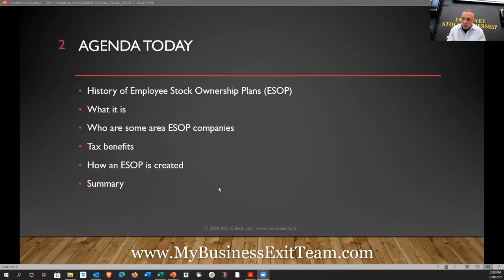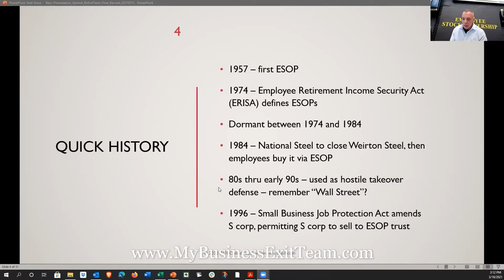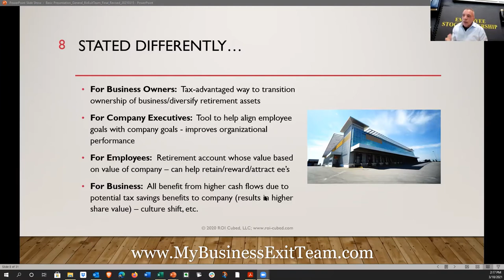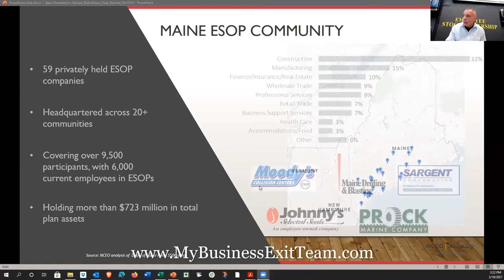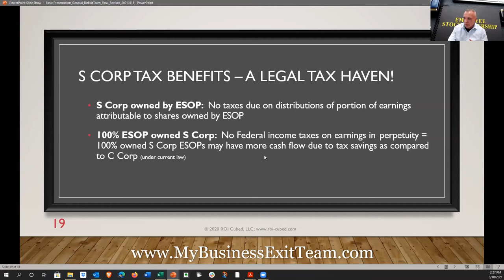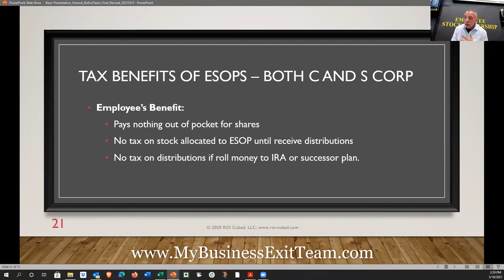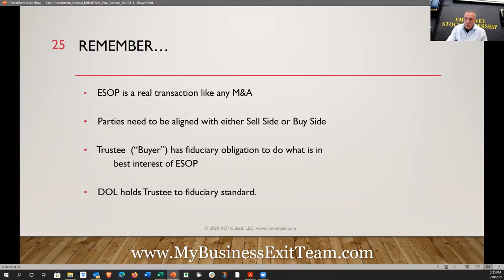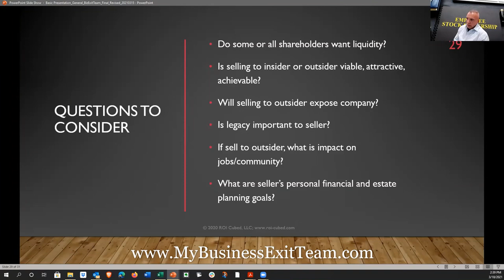ESOPs - More than what you may think - George Raftopoulos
Find out if an Employee Stock Option Plan (E.S.O.P.) might be a good fit for your business exit strategy.